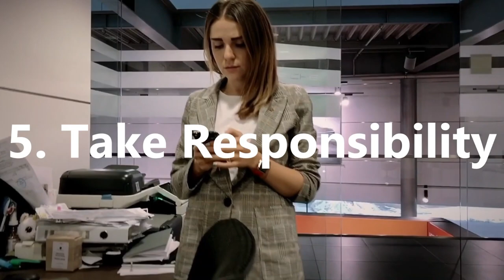Don't Be Late To Learn These 5 Important Life Lessons If You Don't Want To Be Regretted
Like ✓ Share ✓ Comment ✓ Tag ✓

Life is full of lessons, that can help us realize our full potential. Most of these lessons are often only learned in retrospect, long after we needed them, filling us with regret and unsure on the meaning of life.

You see, most people end up not fulfilling their true dreams, not knowing what they want in life. The live a life scripted from birth to death,  constantly feeling that there is something missing, waiting for something better to arrive that will unlock whatever is keeping them from happiness.

So in this video, we look at 5 important life lessons people learn too late. The issue for many is they don't know about life lessons that people learn too late, as these are thing that won't be something they are learning in school. By knowing, this can help people understand how to be successful and living a successful life.

Below are the main points of the video:
1. Know What You Want
2. Follow Your Passion
3. Have Fun
4. Live Without Fear
5. Take Responsibility

Artist: Cash & Ferven
Title: We All Have Storie To Tell